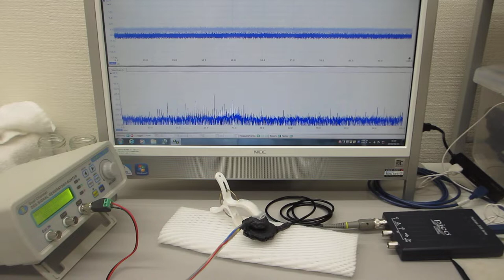オリジナル超音波発振制御プローブの超音波伝搬特性に関する基礎実験（超音波システム研究所）